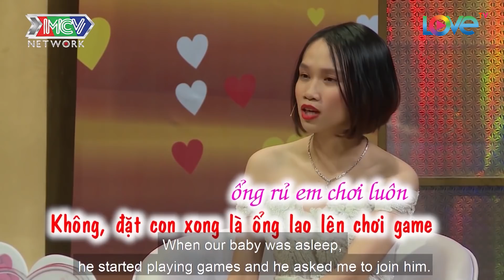ĂN CƠM TRƯỚC KẺNG với cô đồng nghiệp nam tính , chàng trai 'hoảng hồn' mỗi đêm với NÀNG sau kết hôn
📣 Playlist các tập khác trong VỢ CHỒNG & 1001 CHUYỆN THẦM KÍN

📺 GIỚI THIỆU CHƯƠNG TRÌNH:
“VỢ CHỒNG - 1001 CHUYỆN THẦM KÍN” là chương trình truyền hình thực tế (dạng talkshow) dành cho những cặp vợ chồng trẻ vừa mới cưới dưới 6 năm, chưa có nhiều kinh nghiệm trong cuộc sống gia đình, đang ở giai đoạn gặp nhiều khó khăn trong sự làm quen để hòa hợp về lối sống, tính cách… lần lượt trò chuyện cùng hai MC.

🔔 KHUNG GIỜ PHÁT SÓNG: 22H30 Thứ Hai và 9:00 sáng Thứ Ba hàng tuần trên kênh youtube LOVETV